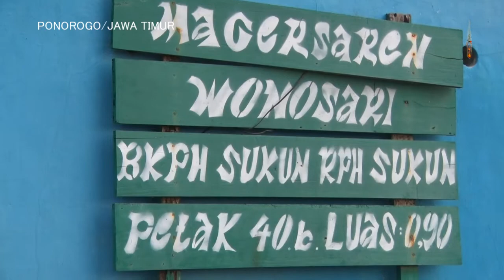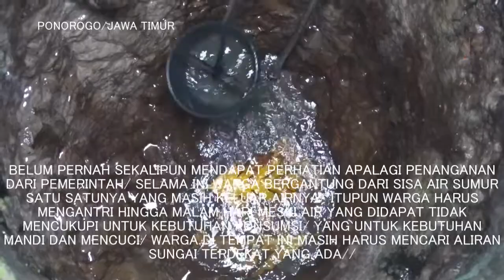WARGA PONOROGO KESULITAN AIR BERSIH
SUMUR KERING AKIBAT KEMARAU PANJANG YANG TERJADI/ WARGA DI PONOROGO/ JAWA TIMUR/ SUDAH LEBIH DARI 4 BULAN LAMANYA KESULITAN DAPATKAN AIR BERSIH HINGGA HARUS MENGANTRI SAMPAI MALAM HARI DI SATU SATUNYA SUMBER AIR TERSISA YANG ADA YANG SUDAH TIDAK LAGI MENCUKUPI UNTUK KEBUTUHAN KONSUMSI//